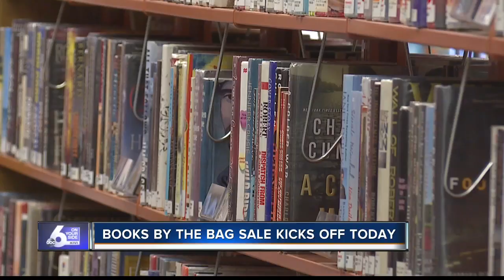Books by the Bag sale kicks off today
The annual Books by the Bag sale hosted by the Friends of the Boise Public Library kicks off today!